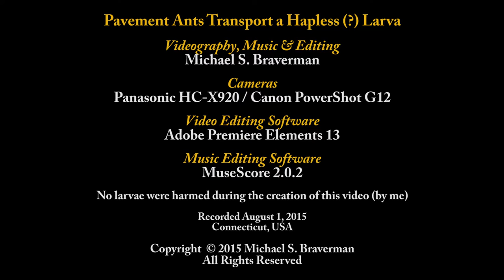Pavement Ants Transport a Hapless (?) Larva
These 3 mm Pavement Ants are cooperating to carry a much larger larva. A colony of Pavement Ants may contain greater than 10,000 workers. Pavement Ants are believed to have been introduced to the United States in the 1800's from Europe, contained in the soil-based ballast of merchant ships. Pavement Ants are known to care for the larvae of certain butterflies, getting a sweet, carbohydrate rich fluid in return. Is this larva being carried toward a luxurious life of ant-based care, or is it itself going to be what's for dinner? Plants and animals that benefit from ants, or are associated with them, are called 'myrmecophilous'. This video was recorded August 1, 2015 in Connecticut.